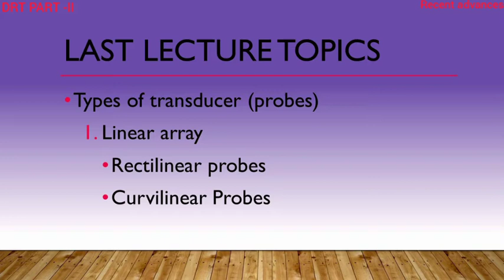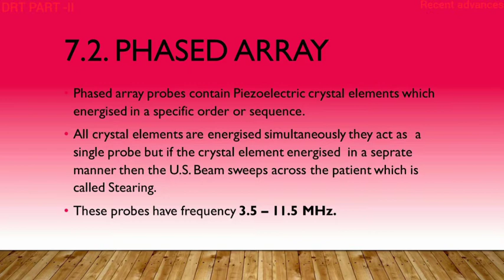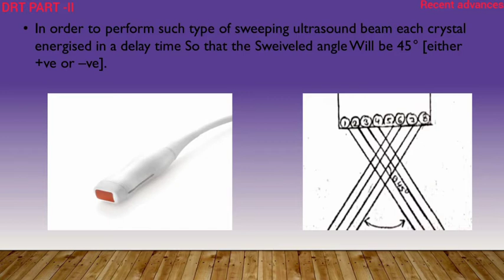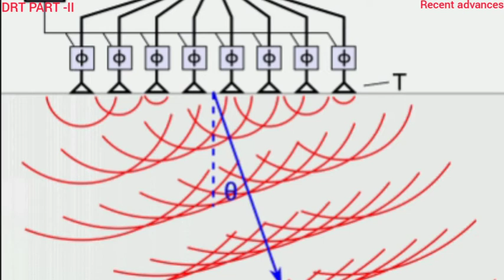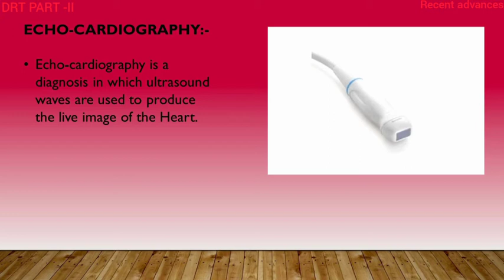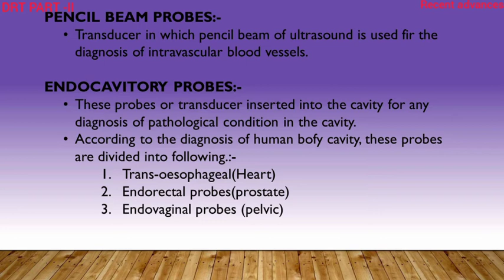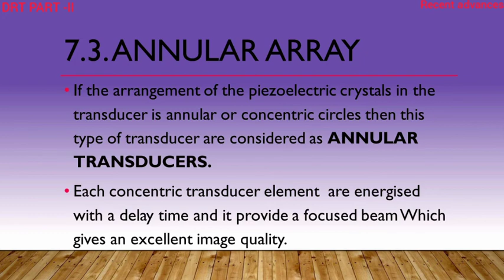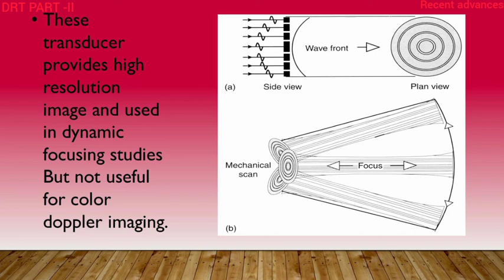USG lec 6thmp4